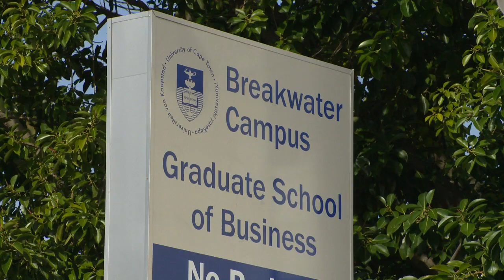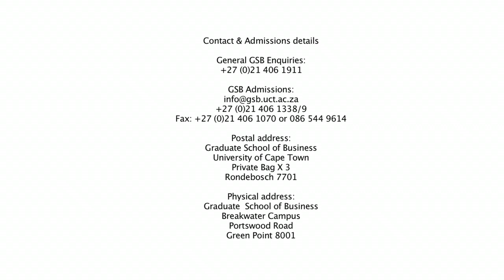UCT GSB Students talk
We chatted to some of our students on our masters programmes at UCT Graduate School of Business.
Get in touch with us now, so we can guide you on your journey to joining us at the GSB: